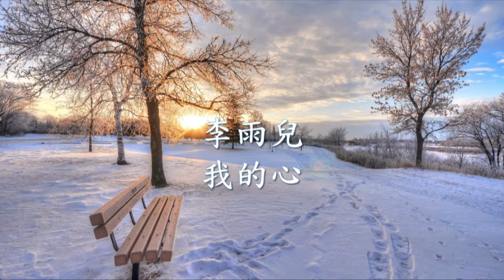李雨兒 - 我的心.mp4